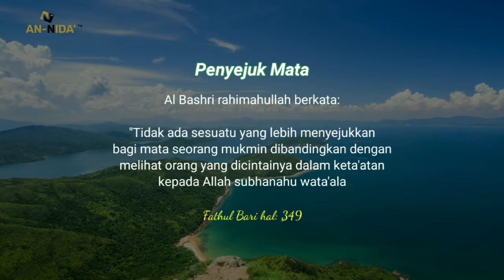Penyejuk Mata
*Penyejuk Mata (Mutiara Fithrah)*

Allah Subhanahu wata'ala berfirman :

وَٱلَّذِينَ يَقُولُونَ رَبَّنَا هَبْ لَنَا مِنْ أَزْوَٰجِنَا وَذُرِّيَّٰتِنَا قُرَّةَ أَعْيُنٍۢ وَٱجْعَلْنَا لِلْمُتَّقِينَ إِمَامًا

"Ya Tuhan kami, anugerahkanlah kepada kami istri-istri kami dan keturunan-keturunan kami sebagai penyejuk hati (kami) dan jadikanlah kami imam bagi orang-orang yang bertakwa".

(QS. Al-Furqon ayat: 74)